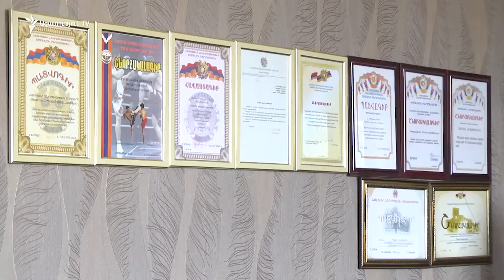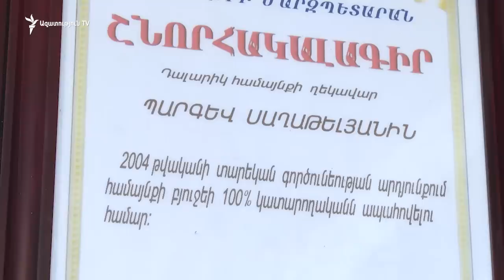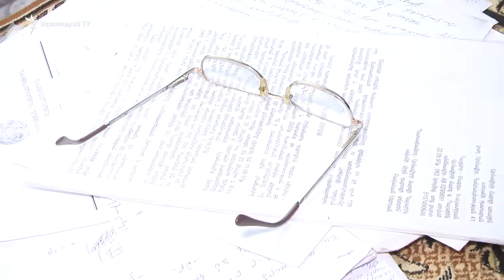Գյուղապետերի հետքերով․ «Գյուղամեջ». 04.07.2018